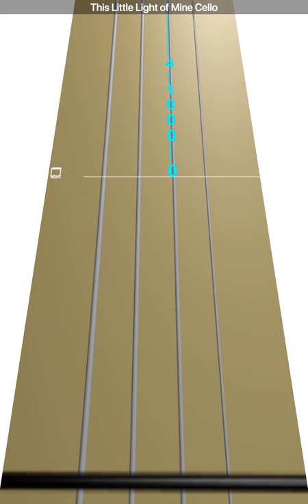Learn This Little Light of Mine on Cello - How to Play Tutorial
Use this video to learn how to play This Little Light of Mine on the cello.